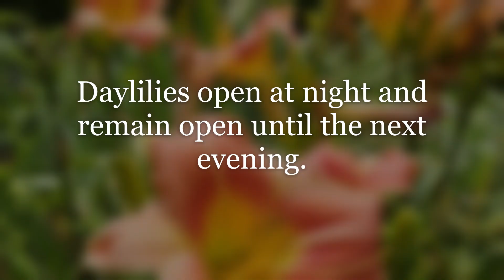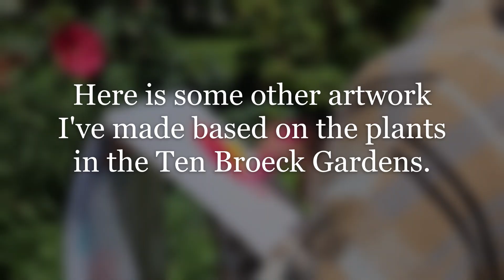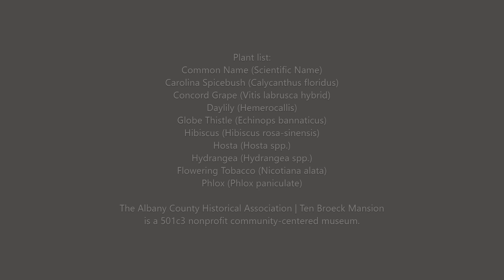Ten Broeck Mansion Gardens Guide 2023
Join Ten Broeck Mansion Junior Intern Nylasia as she guides you through the historic Ten Broeck Mansion Gardens.  Learn about plants and their history in the Ten Broeck Gardens, which date to 1764.  See the Ten Broeck Gardens through an artist's eye with artwork completed by Nylasia.

Video and internship made possible in part with funding by the New York State Council on the Arts with the support of the Office of the Governor and the New York State Legislature and members of the ACHA like you: thank you.